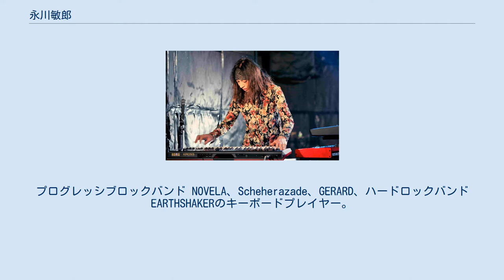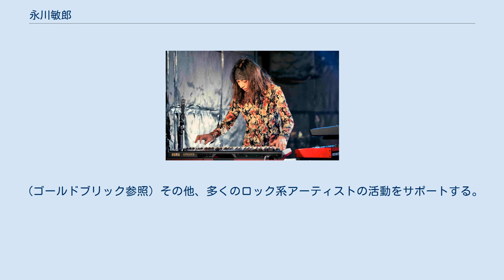永川敏郎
永川 敏郎（えがわ としお、1959年4月2日 - ）は、日本のキーボードプレイヤー。
 京都府出身。
年代により永川トシオ表示もある。
プログレッシブロックバンド NOVELA、Scheherazade、GERARD、ハードロックバンド EARTHSHAKERのキーボードプレイヤー。
 愛称はToshi（トシ）。
 X JapanのボーカリストToshiのソロアルバム Missionのツアーにサポートキーボードプレイヤーとして参加。
 (Toshl参照) Rainbowのカバープロジェクト虹伝説のＣＤに参加をきっかけに、 Rainbowボーカリスト Joe Lynn Turnerと交流を持ち、 2000年以降の彼のジャパンツアーのサポートキーボードプレイヤーとなる。
 2002年にはそのプロジェクトでライブCDをリリース。
 名義は、ヒューズ ターナー プロジェクト。
 ベーシストは、Deep Purpleのグレン ヒューズ。
 (ジョー・リン・ターナー参照) ギタリスト梶山章率いるゴールドブリックに参加。
 2018年には、最新アルバム をリリース。
 キーボードプレイヤーとして参加。
 (ゴールドブリック参照) その他、多くのロック系アーティストの活動をサポートする。
 最新作 THE STORY GOES ON (2018年11月)